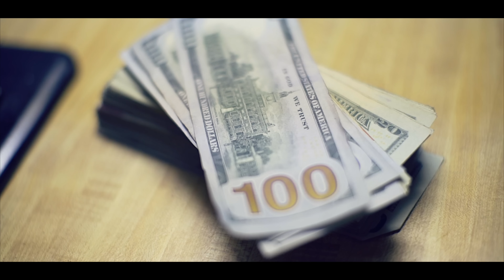Lil 2z - Trap Or Die (Music Video) Shot By